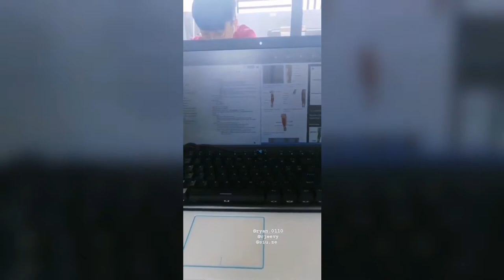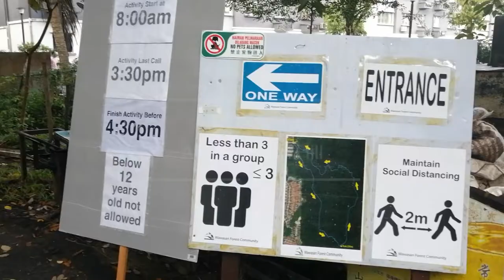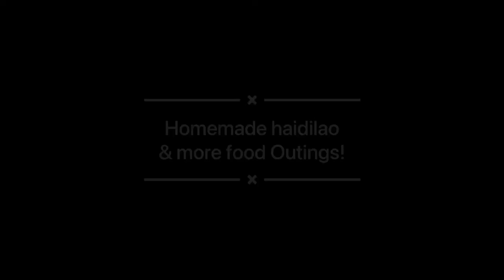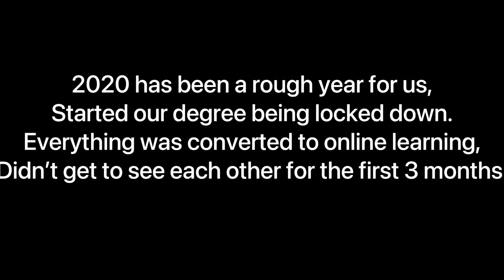Life of a First year Physio Student during Covid19. (Best Moments) C14 Sem 1 Throwback 2020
Hi everyone! Kitashi here and this is a compilation of all of the fun moments during our first semester in 2020.